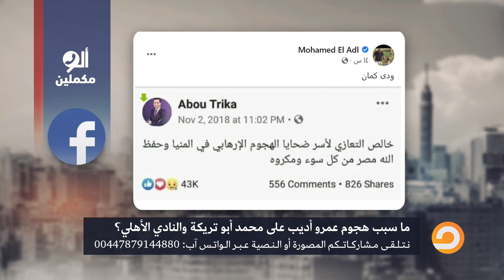المنتج محمد العدل يكذب عمرو أديب بعد هجومه على أبوتريكة .. شاهد مع أحمد سمير